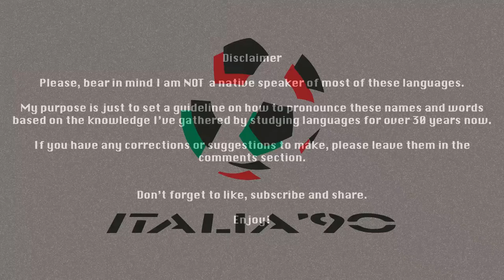Pronouncing WC 1990 Squads - Czechoslovakia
How to pronounce Czechoslovakia's WC 1990 squad names.